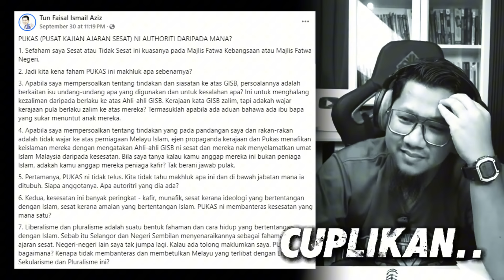#919 Tun Faisal, Nak Backup GISB?! Dengar Ni!!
Sertai perbincangan penting ini dan kongsikan pandangan anda di ruangan komen.